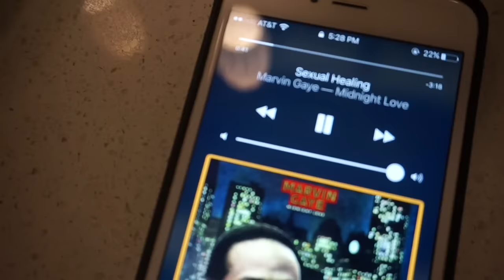I CAN'T BELIEVE I PULLED THIS OFF!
ONLINE TRAINING SALE FRIDAY-MONDAY!

Modus Apparel:
@ModusApparel | Code: CARYN

Bite Meals:
@BiteMeals | Code: CARYN

CryoTherapy:
@TheCryoZone | Code: CARYN

Self-Tanner:
@RossaSelfTanning | Code: CARYN